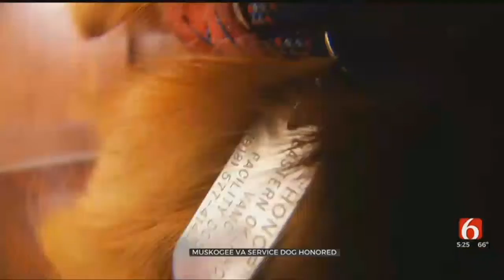OU Tulsa Honors Special VA Hospital Employee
ᐸpᐳMarch is Social Work Month. The largest employer of social workers is the Veterans Administration.ᐸ/pᐳ